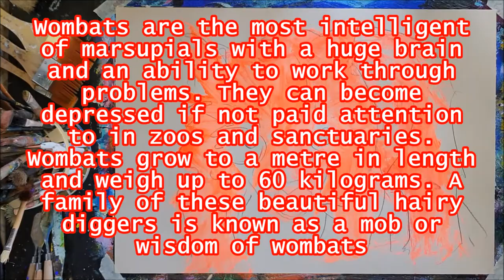122 of 365 - Year-Long Daily Painting Challenge - Australian Wombat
As I go further into this year-long challenge there will be certain broad motifs I will do as I enjoy them. They include Impressionistic landscapes, some abstract or Neo-expressionist; all kinds of animals; local views to show you where I live, these will include many seascapes as I live near the sea; people portraits, some with pets, others because they interest me; still life especially flowers and other subjects of that kind.
I see my work as a way of observing the world about me because it interests me beyond what is obviously seen. I aim for an expressive manifestation rather than clarity or realism in my artwork. My fast-painting style does not try to catch every detail, but rather a glance. After all, I was born in the great Modernist era where abstract expressionism created a new view of the world. However, I would use Imaginative Art to describe my artwork; I use my memories, and I maintain a sketch notebook for ideas and scenes that I can use. As well, I made ceramic creatures for many years and it was my practice to keep an artist notebook.
Post-Modernism stated, nothing is new, nothing is truly original, and re-creation is the norm so rather than be bothered by this; everything is available to play with. Art practice’s role is self-discovery and self-expression. The paintings are done on heavy canvas-style papers which range from cotton to synthetic, and Gesso on thick recycled acid-free surfaces.
Serious painting or any other form of artwork is generally a solitary activity. Autistic people may appear as self-absorbed in intellectual clouds which seems to make our behaviour seem selfish which I find mean of others to think. All my life I have shared things, skills, and time without wanting thanks because it makes me feel uncomfortable being in social events. Eventually attacking people like me diminishes our need for connection with others, we just give up. I have given up – I am not very social. Too many people with problems have scapegoated me to this point. Time instead to do what I have always done artistically alone, more public, but still maintain my distance. I recognise that these videos will have a limited audience; however, my intention is based on other things like keeping a record of my art practice. One just gets on with life. These videos are uploaded and scheduled for 9am Eastern Australian Time because I find the local library I use to be noisy later in the day, and noise bothers me. I am disturbed by crowds over two. As a result, I only have my website and YouTube, I have problems with other social online media.